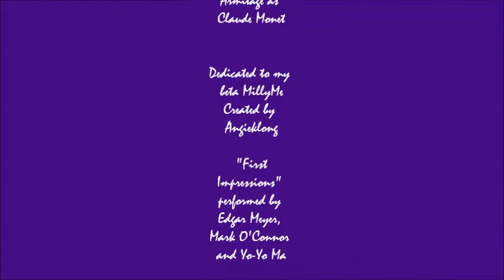First Impressions: Monet (Richard Armitage in The Impressionists)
This is the first of two slideshow vids I have done of RA playing Claude Monet in The Impressionists. I found a lovely classical piece to accompany it featuring Yo-Yo Ma's cello--and of course, RA also plays the cello. Say what you will about the manky wig and dodgy facial hair--Richard is absolutely incandescent in this role. His eyes have never been bluer. He embodies the sensitive, passionate artist.